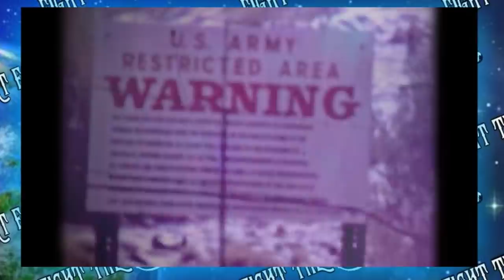Logan Paul, To the Edge of Stupidity & Not Coming Back (Movie Review)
Well, he trolled as hard as a troll can troll. I PROMISE, this will be the last time Logan "foot face" Paul will be seen on my channel!